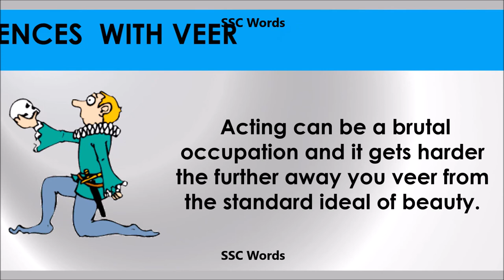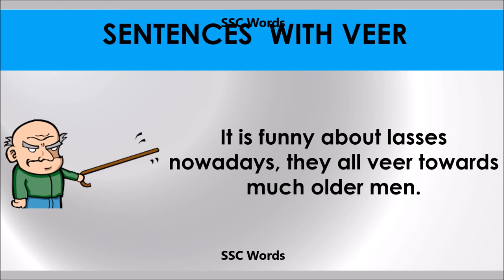Veer - Improve English - Meaning and 5 sentences - GRE / CAT / GMAT word - SSC Words